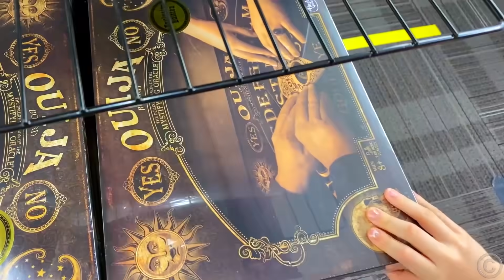لبست ناستيا وأبى ملابس الهالوين وقامو بالتسوق للهالوين الغامض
يستعد ناستيا وبابا لعيد الهالوين.لبست ناستيا وأبى ملابس الهالوين وقامو بالتسوق للهالوين الغامض. إنهم يحبون الهالوين، لذلك ذهبوا إلى المتجر. تحاول  ناستيا ارتداء أزياء الهالوين في المتجر مع والدها ثم تزين القرع.